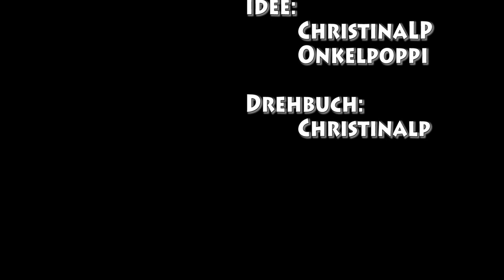Minecraft - LUOVA - #006 - ROLEPLAY - Was geschieht hier? I Let`s Play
Willkommen beim Projekt Minecraft Luova!
Hier bauen wir uns, unsere Traumstadt!

--- Derzeit nehmen wir keine neuen Spieler auf. Sollte sich der Stand ändern und ihr könnt euch bewerben, sagen wir euch bescheid !! ---

»» Mein Equip
» Aufnahme Programm: DXTory
» Schnittprogramm: Adobe Premiere Pro
» Rendern: MEGui
» Maus: Logitech MX518 (die gute alte)
» Micro: t-bone SC450USB
» Cam: Logitech HD Pro C910

Minecraft:
. ist ein Spiel indem es, wie der Name schon sagt, um das "Minen und Erstellen/ Herstellen" von Dingen geht. Man kann also das Holz der Bäume fällen und dieses Weiterverarbeiten zu Fußböden, etc.
Viele Interessante Dinge erwarten Dich bei Minecraft.
Ich würde mich freuen wenn du bei meinem Lets Play hängen bleibst und mir ein Abo von Dir schenkst.
Viel Spaß beim Minecraft schauen.